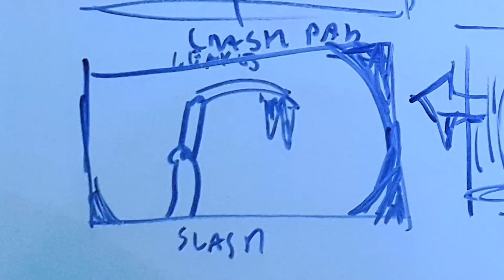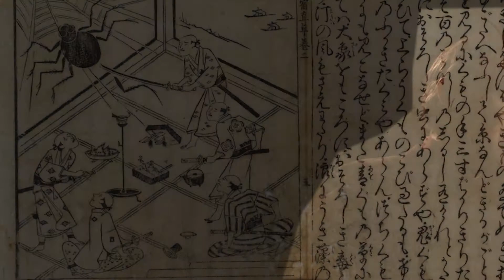Jorogumo Monster Test Footage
Test footage for a monster biography project, this episode on the Jorogumo